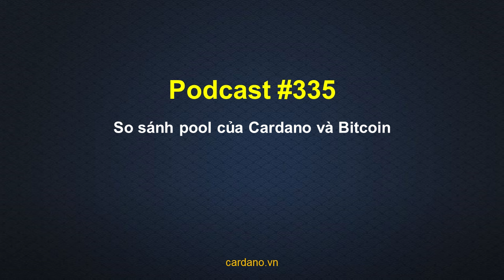Podcast #335 - So sánh pool của Cardano và Bitcoin